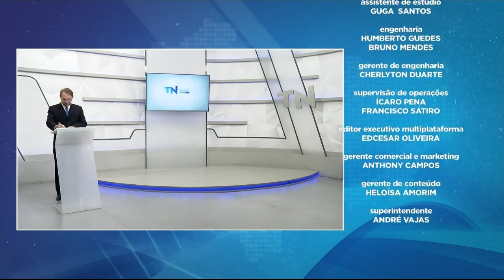TN 2ª edição - Várias pessoas foram ao Shopping da Orla para verem o Eclipse